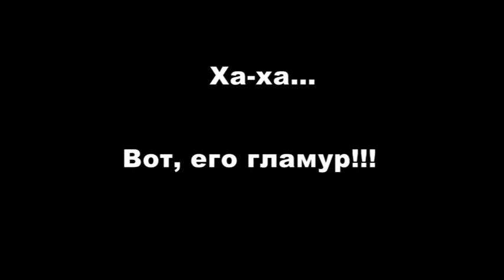Jeep Wrangler - лучший внедорожник десятилетия!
Большинство людей, недооценивают реальные возможности, внедорожника Jeep Wrangler. И этим роликом, я покажу, его внедорожные достижения, в виде коротких нарезок,  из интернета.